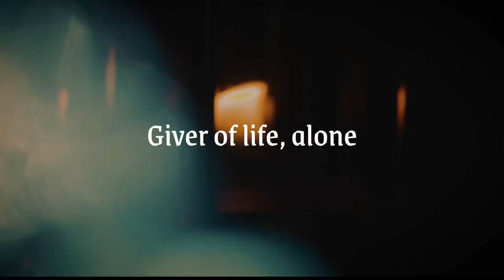Passion 2020 | Watch Complete Late Night with Hillsong United.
New Year. New Decade. Relive the moment we rang in 2020 with 60,000+ students following after Jesus!